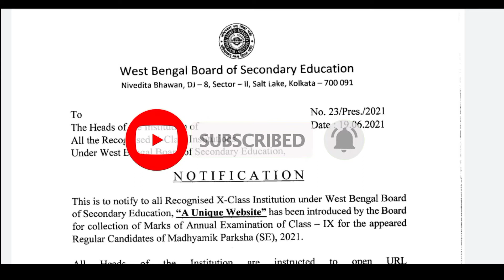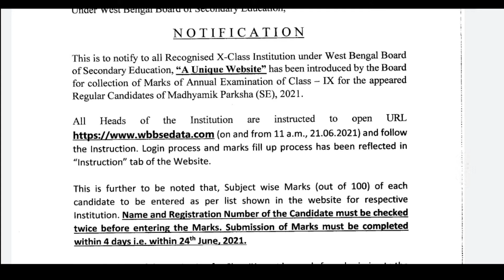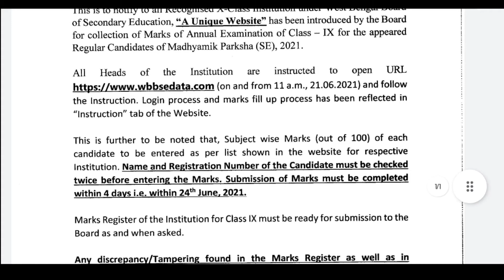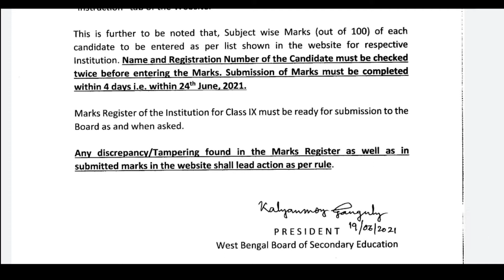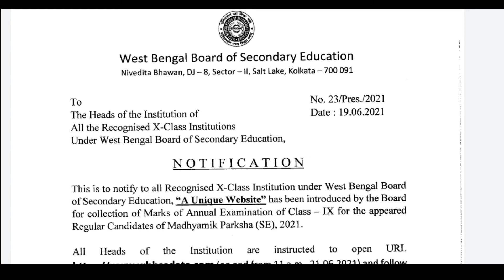Madhyamik 2021 Result Date Announced | HS Result 2021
Special Thanks to ::::::::

Ankur Debnath (Provider)

Upi id: onlineytacademyfund2020@ybl